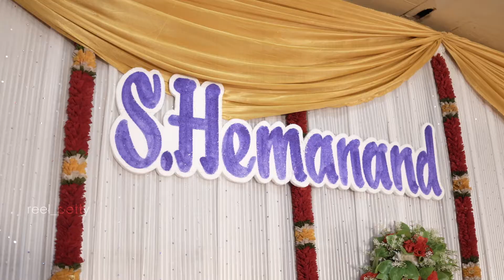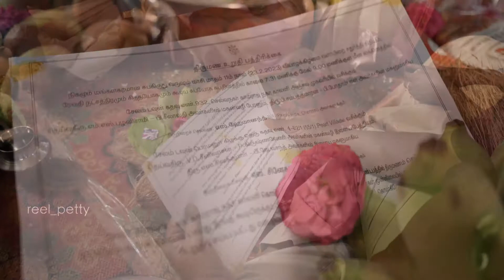Engagement Ceremony of Hemanand X Sneha